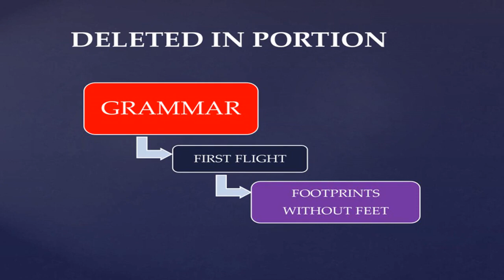CBSE - Class 10 -English -Deleted syllabus -2020-21/CBSE latest syllbus for class10/English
Hello everyone,in this video,I am going to give information about your syllabus. Cbse Class 10,English subject latest by 2020-21 .latest syllabus announced by cbse 30% deleted. In my channel you will get all the update information about cbse.English syllabus. in my next video you will get class -11 and 12 class syllbus.and soon you will get all the chapters related to cbse class-10,11 and 12.. Pls subscribe to

Naz pathshala for more updating videos